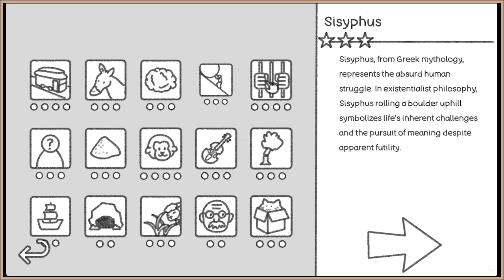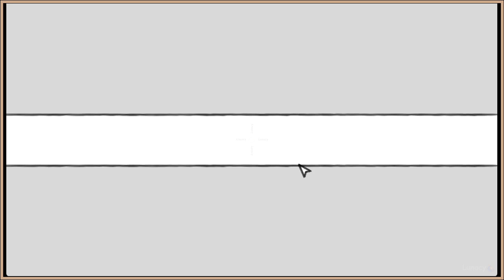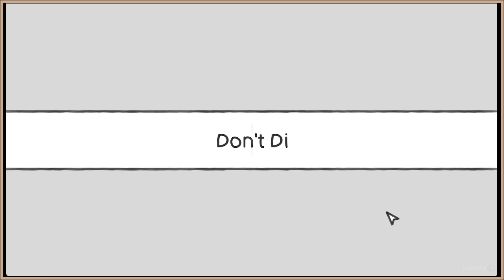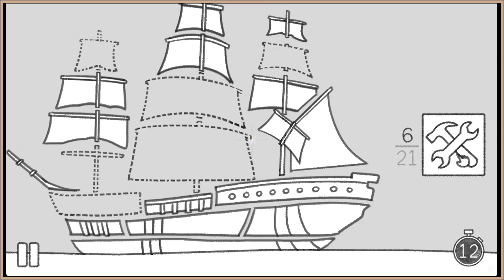Almost (END) | Thought Experiment Simulator | Lunacy Playthrough, No Commentary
About: This is a stupid game that might include Trolley Problem, Ship of Theseus, Brain in a Vat, Infinite Monkey, Sisyphus, Prisoner's Dilemma, Schrodinger's Cat, etc.

Developer/s: HoHo Game Studio
Publisher/s: Gamera Games

WARNING: Video may or may not contain heavy topics for viewers to hear or watch.  Video may contain Mature Content and topics of Death, Rejection, Murder, Suicide, Depression, Regret, Sadness, Loneliness, etc., which are all potentially in the videos.